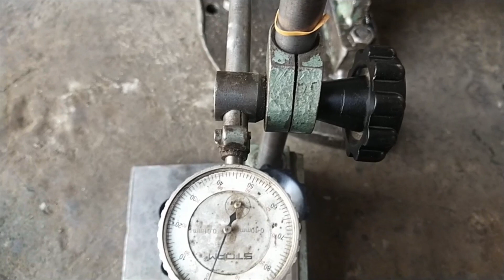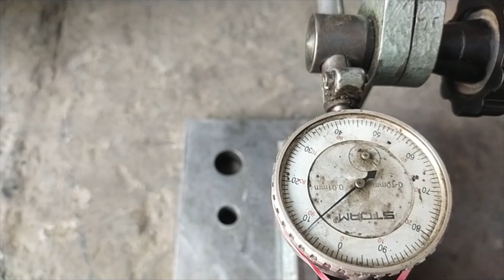Perkins 3012 Crankshaft Straightness Checking